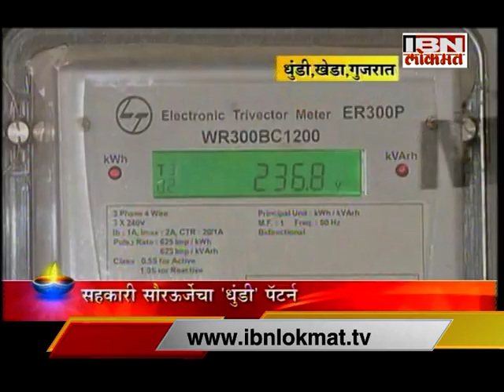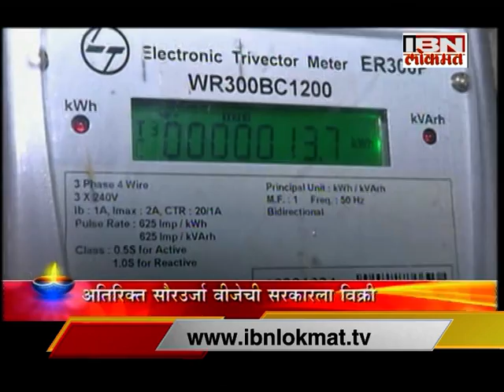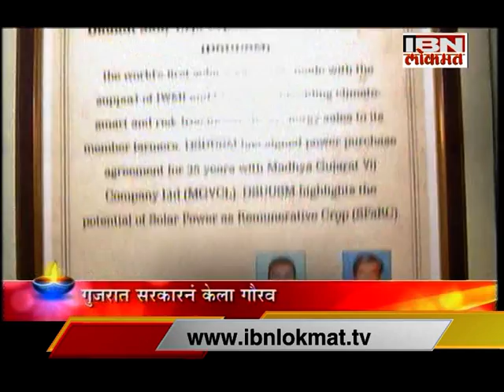वीज पिकवणारं गाव - IBNLokmat Special Show on a Village Producing Sun Energy in Gujarat